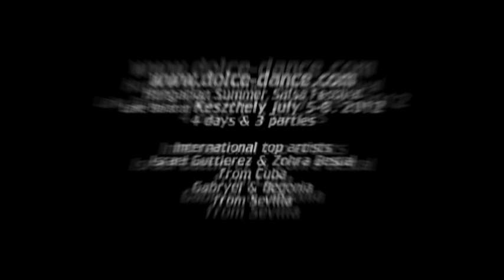Hungarian Summer Salsa Festival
2012. július 5-8. Keszthely